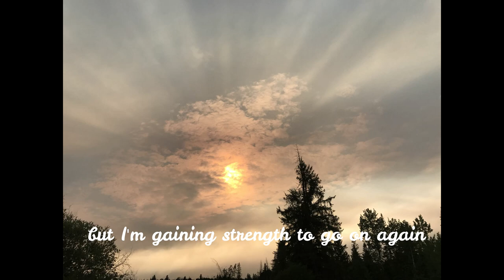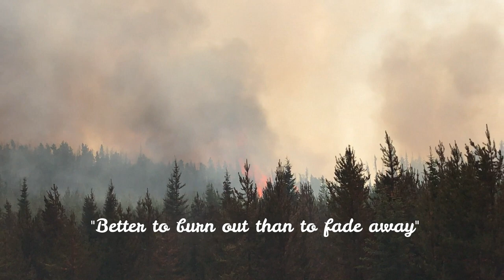A moment in flame v2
A moment of flame in Chicago led to this song. The videos are of Lisa McClowry in Seattle and the rest are the BC Forest Fires of the summer of '17.

All videos and pictures copyrighted by Michael C. Lee. Except the video of Claude Etienne, owned and copyrighted by Claude Etienne.